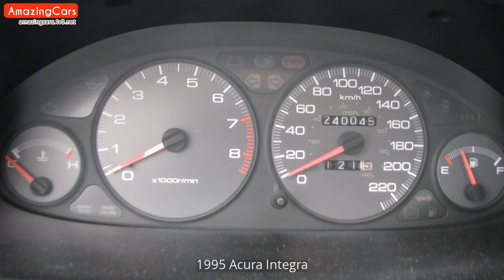1995 Acura Integra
1995 Acura Integra Pictures